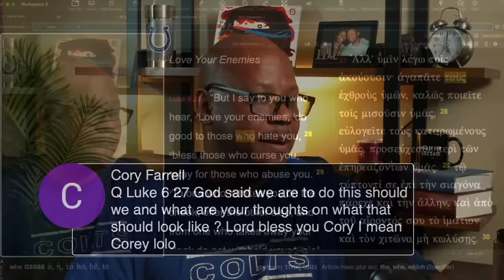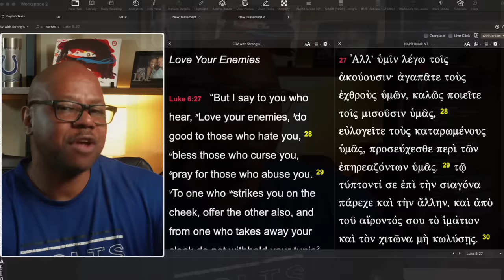The Worst Part of the Church?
Where the Church Fails